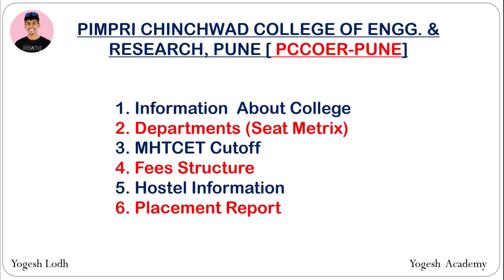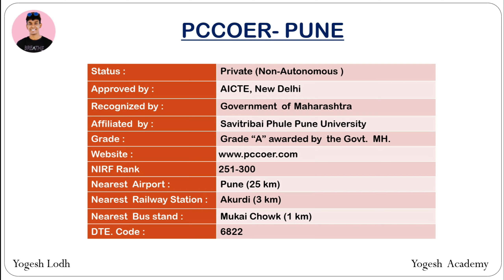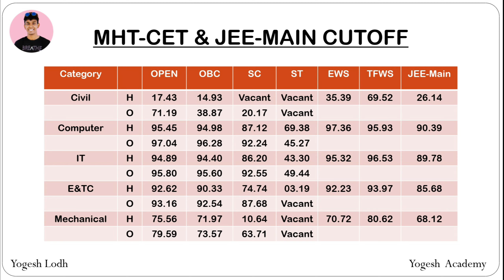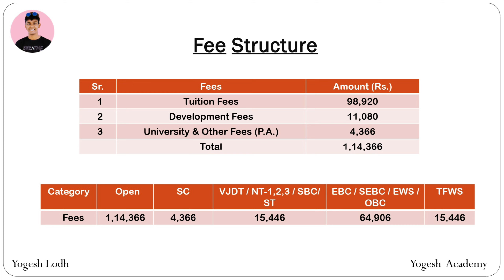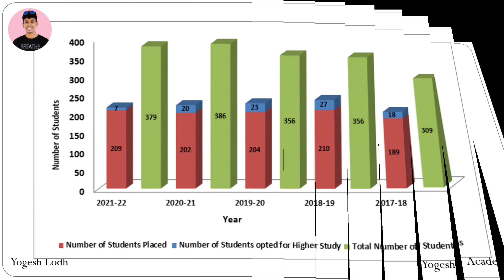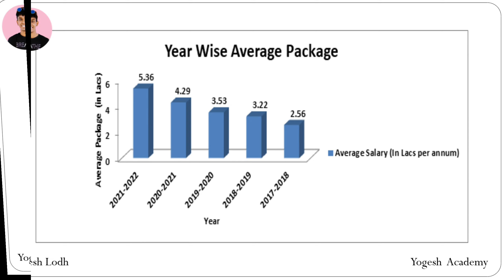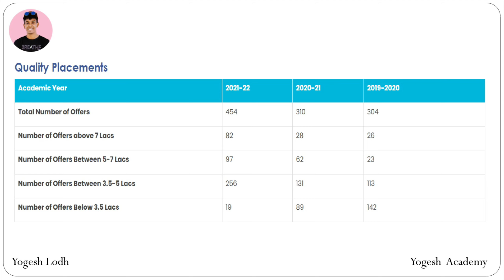Pimpri Chinchwad College of Engineering and Research Ravet Pune | PCCOER PUNE🔥 Cutoff,Placement,fee🤩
Yogesh Lodh
Yogesh Academy